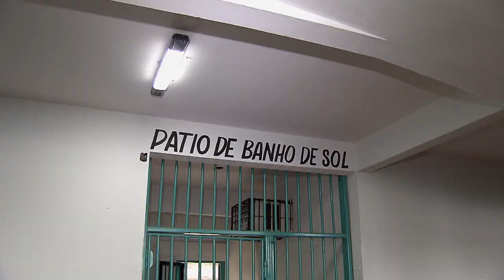Mãe acompanhada de recém-nascido cumprirá prisão preventiva em regime domiciliar 13.07.23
O vice-presidente do Superior Tribunal de Justiça (STJ), ministro Og Fernandes, no exercício da presidência, concedeu liminar em habeas corpus em benefício de uma mãe, acusada de furto, que cumpria prisão preventiva acompanhada pelo filho de apenas 47 dias de vida. O ministro não identificou no caso a ocorrência de situação excepcionalíssima que impedisse a concessão do regime domiciliar.
A decisão liminar garantiu, apenas para a mãe lactante, o direito de aguardar em prisão domiciliar o julgamento do habeas corpus. A liminar foi negada à outra presa, devendo a análise do pedido de revogação da prisão ocorrer no julgamento do mérito, que caberá à Quinta Turma do STJ, sob relatoria do ministro Joel Ilan Paciornik.